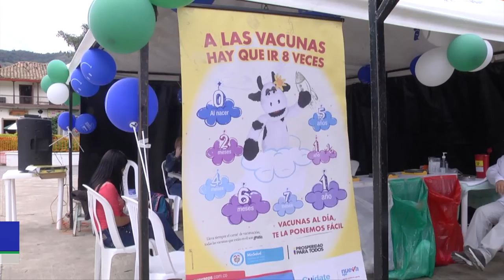Jornada de Vacunación y Lactancia Materna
El próximo 27 de Julio se llevará a cabo la tercera Jornada Nacional de Vacunación, las entidades encargadas de este tema y de la semana de la lactancia ultiman desde ya para que sean un éxito